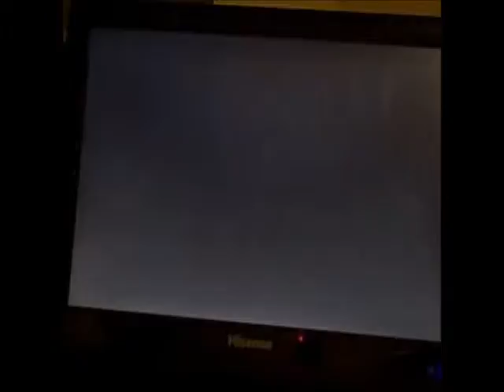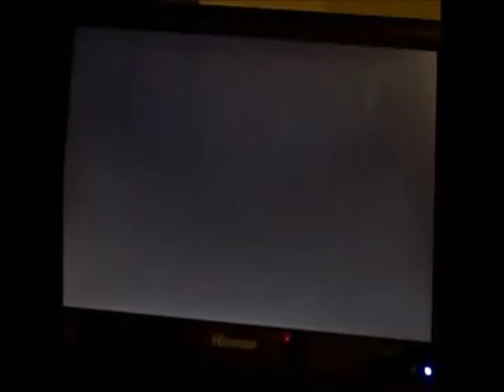Let's Play Mario Party 6: Part 4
Approaching the end of the board.